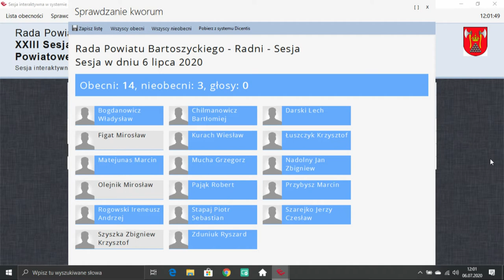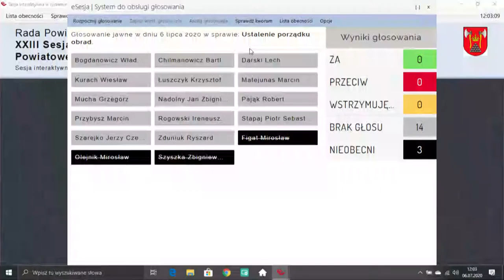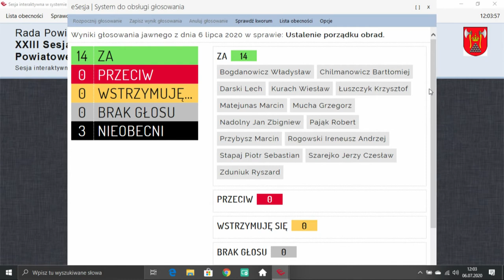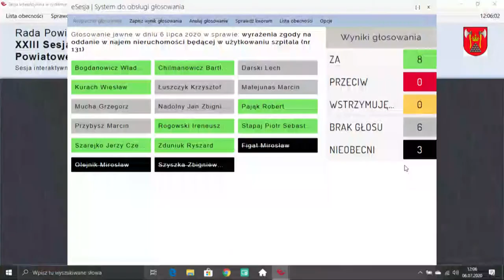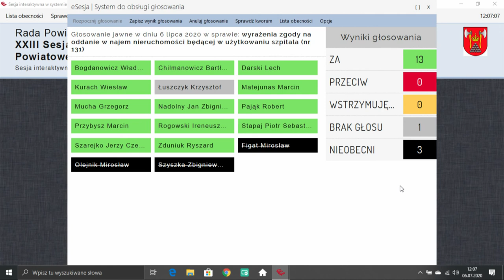XXIII sesja Rady Powiatu Bartoszyckiego z dn. 6.07.2020 r.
XXIII sesja Rady Powiatu Bartoszyckiego